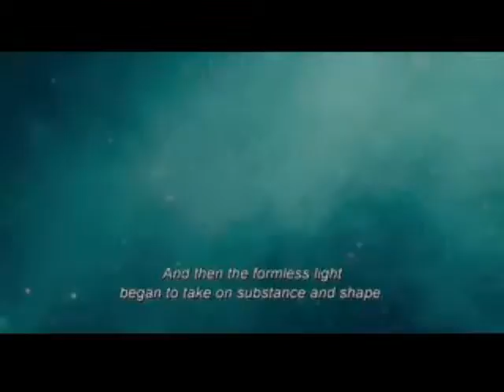Initiate Inception Music By DJ ReNicholas